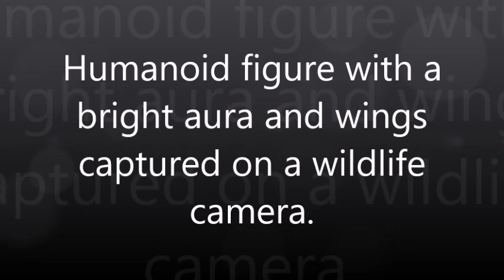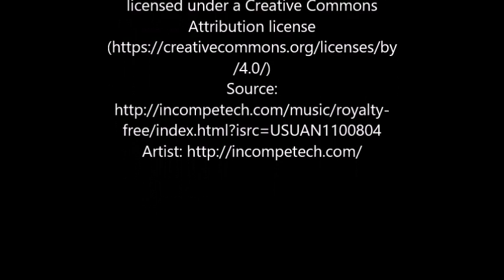Humanoid figure with a bright aura and wings captured on a wildlife camera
An unusual image, that was posted on Coast To Coast AM’s website on Friday, has been receiving a bit of conversation & speculation since.
A law enforcement officer from Georgia shared an image of a humanoid figure with a bright aura and possible wings.​